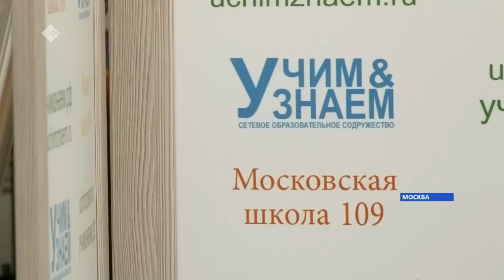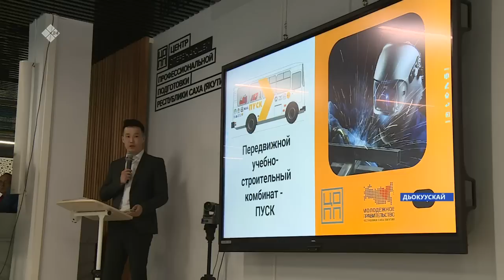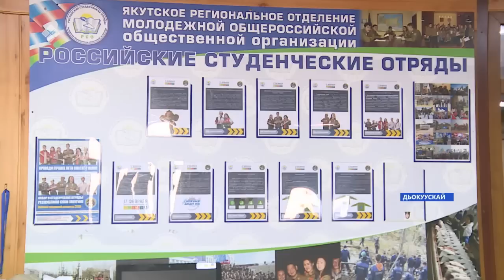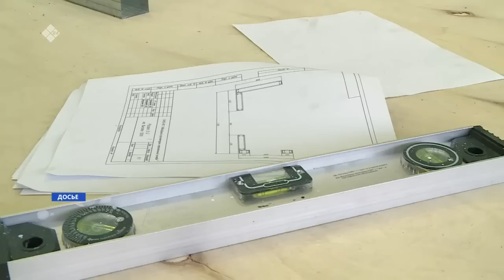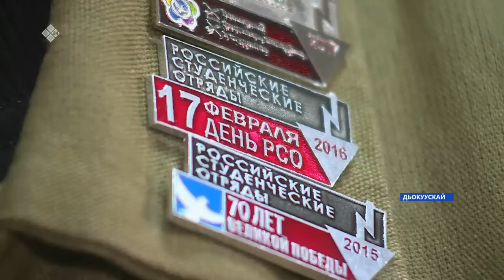«Саха сирэ» информационнай биэрии. Ыам ыйа 19 күнэ 20:30ч